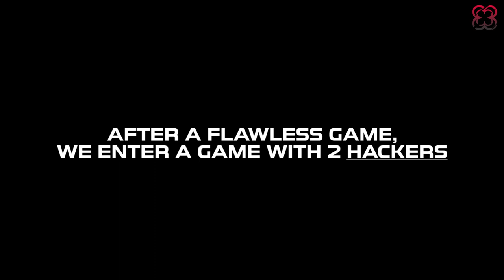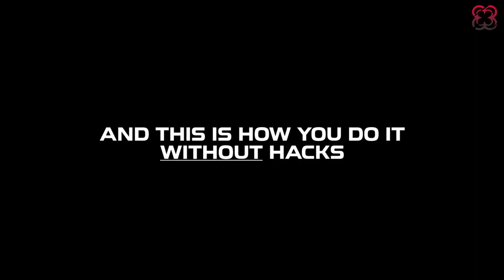t3h ESPORTS Rainbow Six Siege - With Cheats everything is easy.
We are a gaming community. Focused on Rainbow Six Siege, Call of Duty, Counter-Strike and League of Legends!